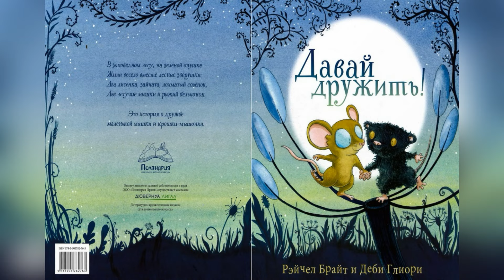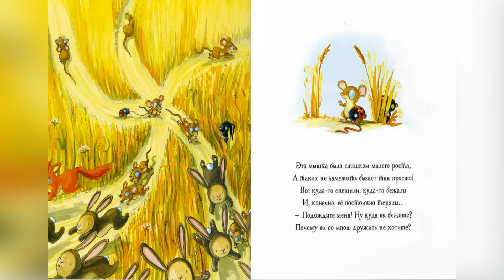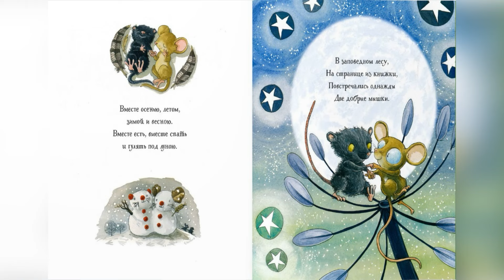Давай дружить! Авторы Рейчел Брайт и Деби Глиори.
Выражаю огромную благодарность за поддержку канала.